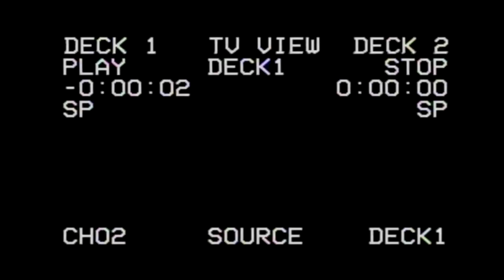Dizz Lavinchii - Gunz Money & Drugs - Dir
MaxOutTv & HipHopOnDeck.Com Present Dizz Lavinchii - Gunz Money & Drugs Recorded & Mixed By DJNICEE(Nice Studios) Dizz Lavinchii returns with his second visual w/ MaxOutTv/MaxOutMusic Single Coming Soon